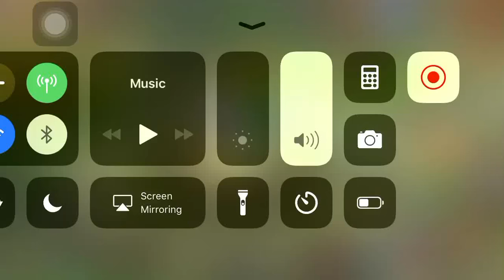War Of Rings- Archer PVP Talent Build